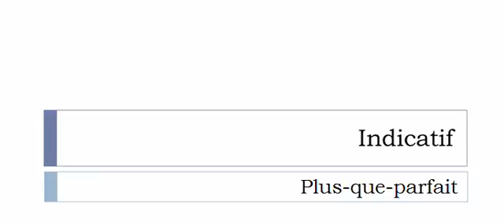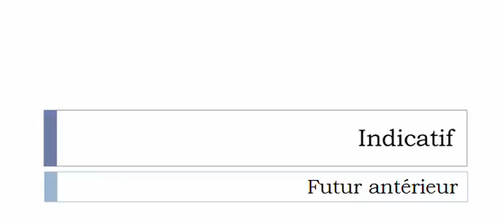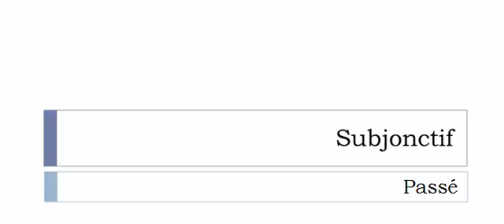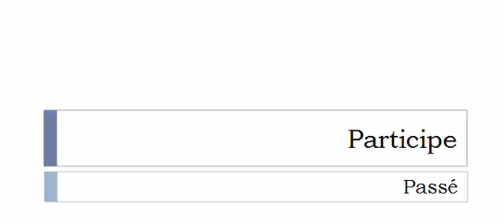フランス語を学ぶ = 共役 = Magnifier